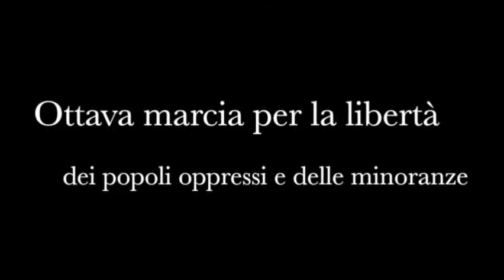Intervista a Valerio Federico (Radicali Italiani) - VIII Marcia Internazionale per la Libertà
VIII Marcia Internazionale per la Libertà delle Minoranze e dei Popoli Oppressi - Roma, 10 ottobre 2015.

Intervista a Valerio Federico, Tesoriere di Radicali Italiani, copromotore della marcia.